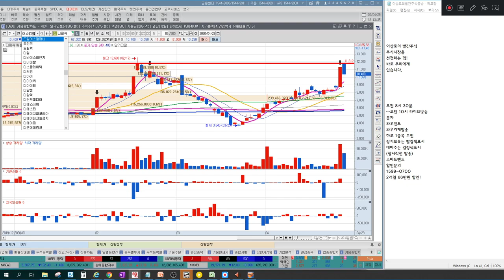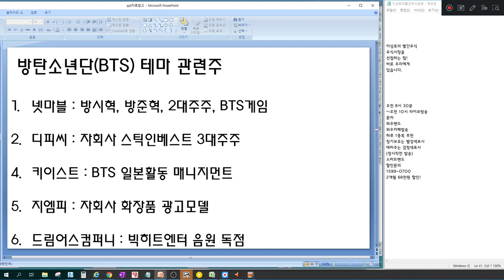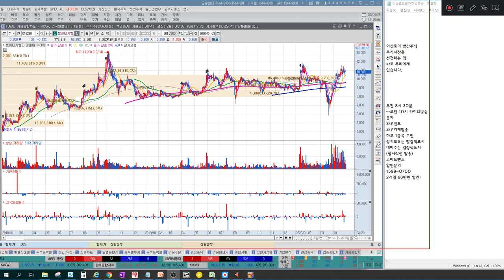BTS, 방탄소년단 K-POP 돌풍, 빅히트엔터테인먼트가 상장된다면 진짜 수혜 볼 수 있는 기업은?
방탄소년단의 콘서트연기가 확정되면서 관련주들의 하락이 나타났습니다. 하지만 빅히트엔터테인먼트가 상장을 추진한다는 좋은 소식도 있는데 재무제표를 통해서 직접적인 지분을 보유하고 있는 기업과 수혜를 볼수 있는 기업을 알아보겠습니다.